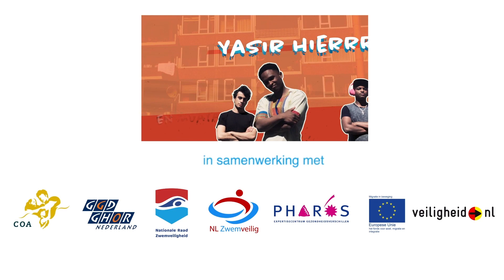YASIR HIERRR #2 | KOUD!!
Samen met mijn bro's Muayad uit Syrie en Robiel uit Eritrea maak ik altijd wel wat mee in Nederland. Vorige keer ging het zwemmen niet zo goed, dus vandaag gaan we op pad met een boot.